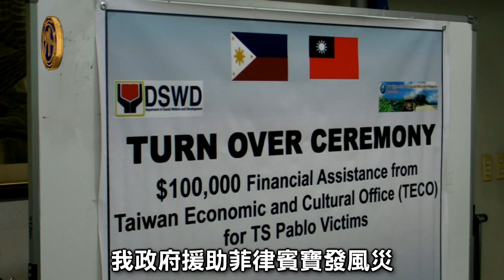我政府捐贈10萬美元援助菲律賓寶發風災災民